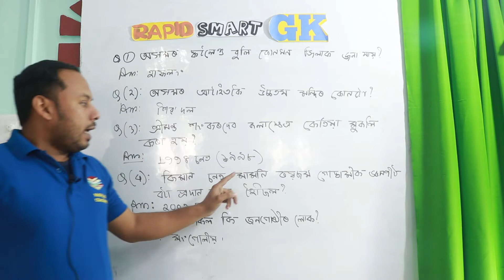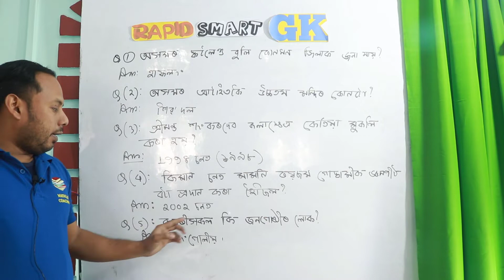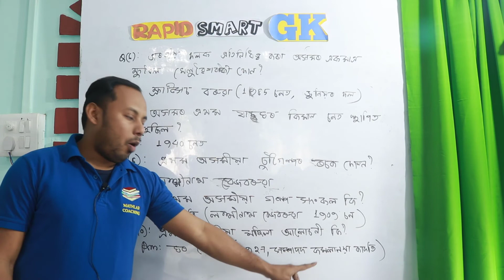APDCL ASSAM GK PART 7